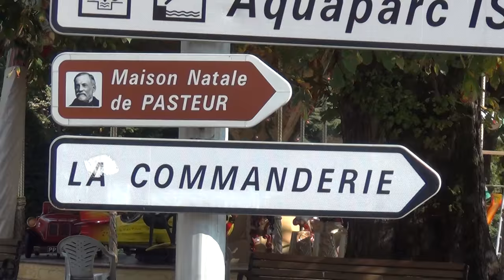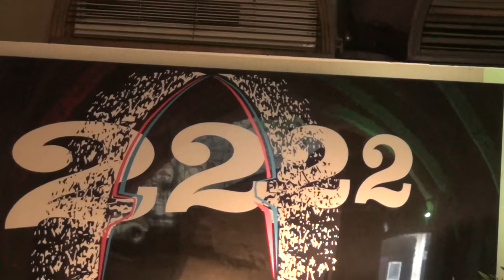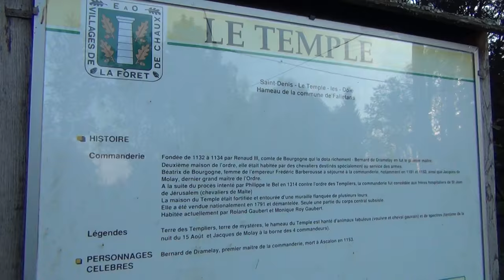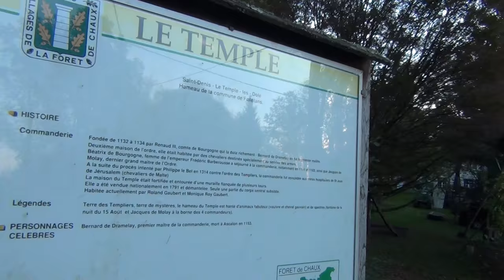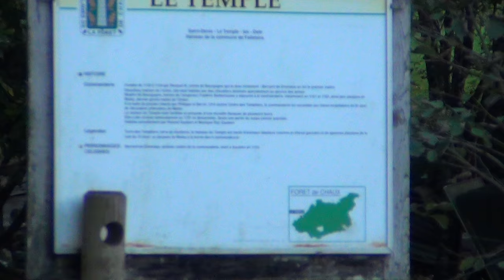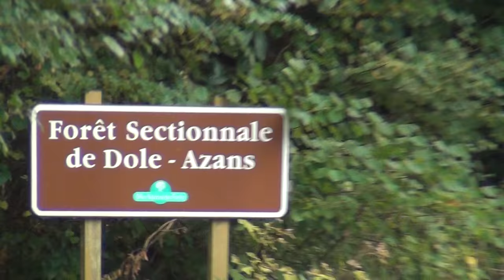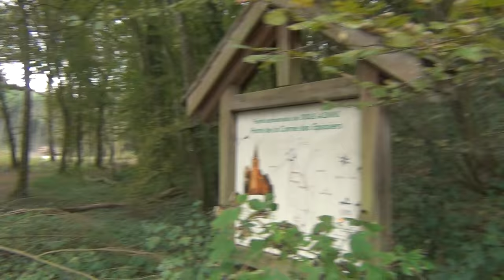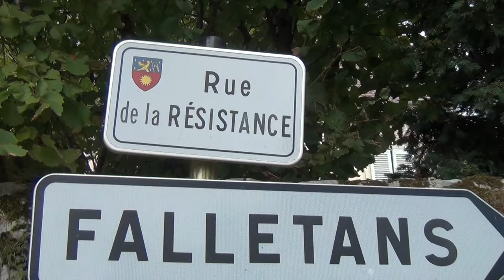Jacques de Molay Templars Commandery & 2222 Octogon Restaurant in Ancient 666 Templar Chapel in Dole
JACQUES DE MOLAY TEMPLARS COMMANDERY IN DOLE START NEW WORLD ORDER AGAINST FIRST BORN SON KING OF FRANCE. THE FRENCH KINGS OF THE FEUDAL PRIMOGENITURA OLD WORLD ORDER RESIDED IN THE WEST ALONGSIDE THE RIVER LOIRE, WHILE THE 2ND AND 3RD SONS ORGANISED THE NWO IN THE SWAMPS, MOUNTAINS AND EXTENDED FORESTS IN THE NORTH EAST OF FRANCE BEFORE CROSSING OVER TO SWITZERLAND - THEIR TEMPLARS REFUGE.